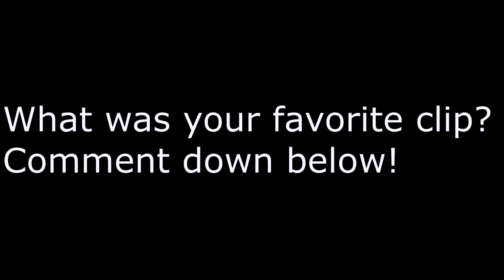Versa alliance 5 Stunts! (NEW)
Recorded with: Elgato game caputre HD
Edited with: Sony vegas 12